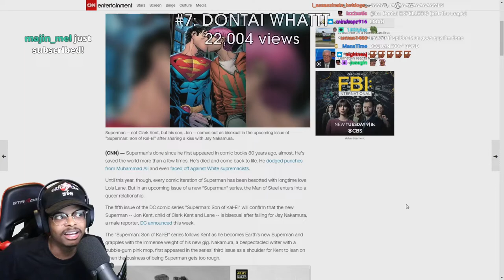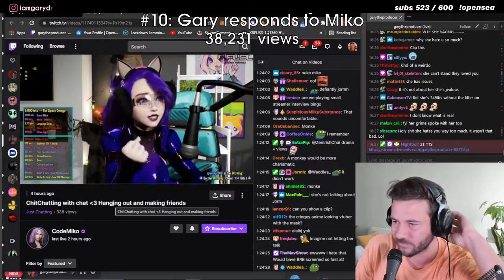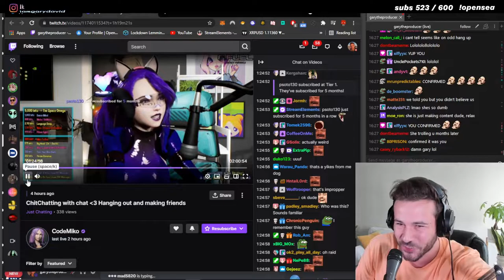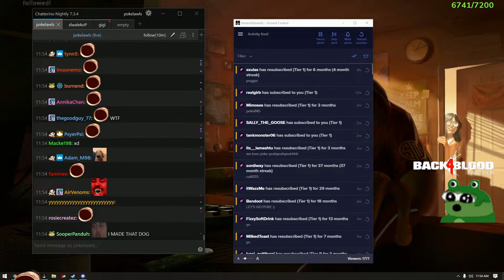Maya gets the greatest song request to show her beautiful voice | Livestream Fails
A compilation of the best livestream fails clips of the day, including Maya, Nmplol, cyr and many other streamers.